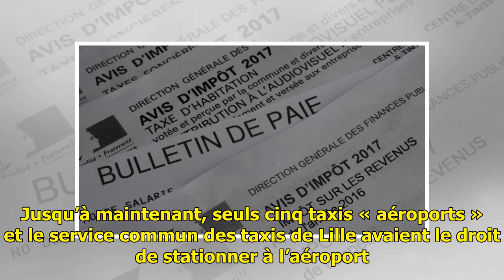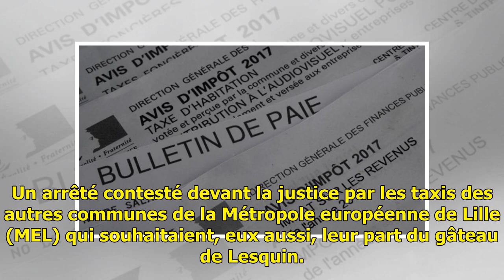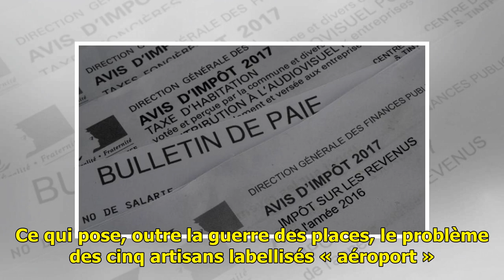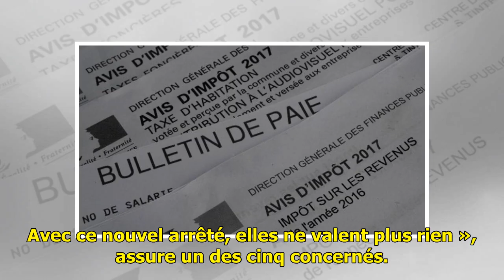Lille: Les cinq taxis de l'aéroport sacrifiés sur l'autel de la concorde?